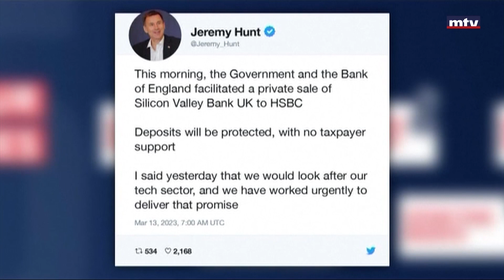إفلاس 3 بنوك اميركية تهز الاسواق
المخاوف تعصف بالبورصات مجددًا بعد إفلاس 3 بنوك أميركية